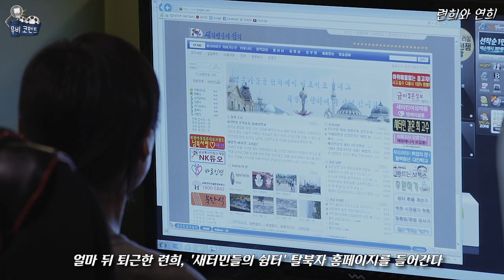북한 여자와 남한 여자가 만난다면?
* 영상의 2차 가공을 금합니다

제작도움 : M&M인터내셔널

사용된 BGM
-  Helping behind (셀 바이 뮤직)